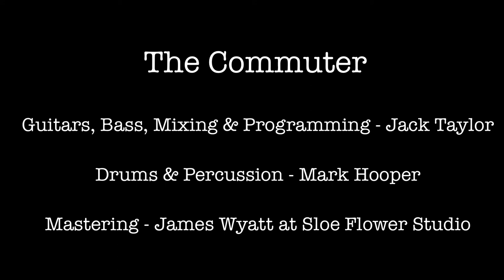The Commuter - Jack Taylor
Here’s a full play through video of my debut single ‘The Commuter’. If you wish to purchase the single you can do so

Guitars, Bass, Programming & Mixing - Jack Taylor
Drums - Mark Hooper
Mastering - James Wyatt at Sloe Flower Studio.